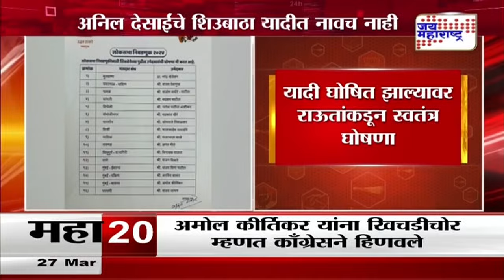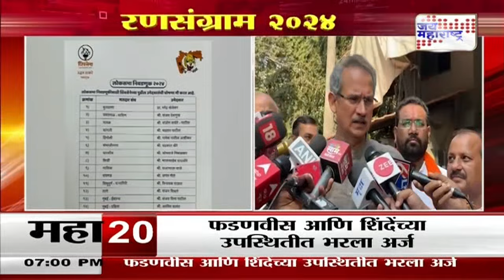Anil Desai | अनिल देसाईंचे शिउबाठा यादीत नावाचं नाही | Marathi News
अनिल देसाईंचे शिउबाठा यादीत नावाचं नाही
यादी घोषित झाल्यावर राऊतांकडून स्वतंत्र घोषणा